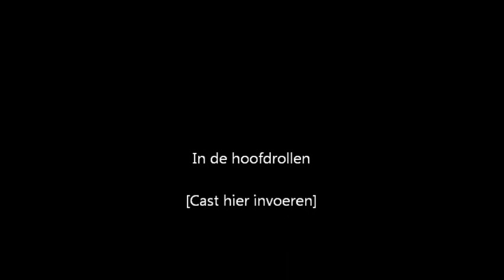juli 21, 2012